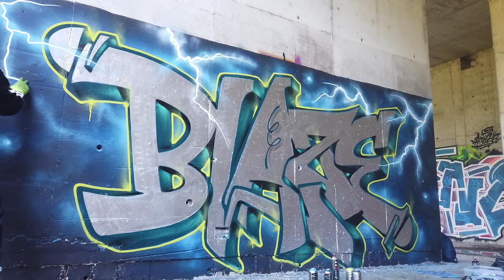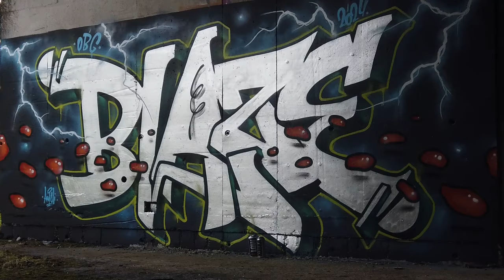Thunder CHROME GRAFFITI painting ⚡ Blaze, 2024.